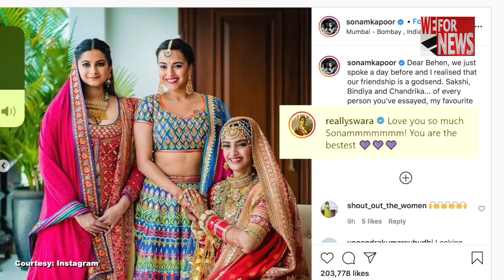सोनम कपूर ने अपनी दोस्त स्वरा भास्कर को दी जन्मदिन की शुभकामनाएं | WeForNews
अभिनेत्री सोनम कपूर ने शुक्रवार को  अभिनेत्री स्वरा भास्कर के जन्मदिन पर खास अंदाज में शुभमानाएं दी ।